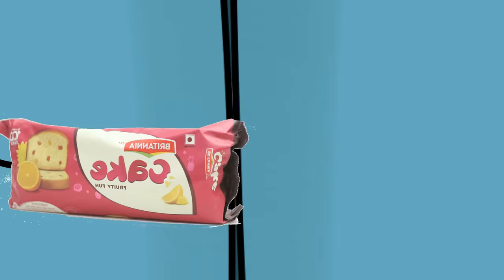My School Trip | hindi storytime animation